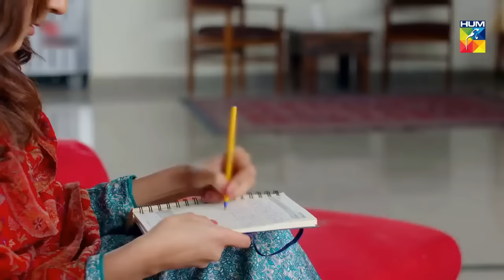Ye Dil Mera - Episode 27 - [HD] - { Ahad Raza Mir & Sajal Aly } - HUM TV Drama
Ye Dil Mera - Episode 27 - [HD] - { Ahad Raza Mir & Sajal Aly } - HUM Drama

Ye Dil Mera Official video - Hum TV official YouTube channel.

Ye Dil Mera latest Episode Full HD - Ye Dil Mera is a latest drama serial by Hum TV and HUM TV Dramas are well-known for its quality in Pakistani Drama & Entertainment production. Today Hum TV is broadcasting the Episode of Ye Dil Mera. Ye Dil Mera Episode Full in HD Quality Hum TV official YouTube channel. Enjoy official Hum TV Drama with best dramatic scene, sound and surprise.

Momina Duraid Production presents "Ye Dil Mera" on HUM TV.

Starring
Adnan Siddiqui, Ahad Raza Mir, Sajal Aly, Zarnish Khan, Mira Sethi, Farhan Ali Agha, Paras Masroor Badvi, Rabia Butt, Natasha Hussain, Adnan Tariq Qureshi, Hassan Fareed Khan, Maryam Mirza, Naima Khan, Shehnaz Aftab, Zoha Khawaja, Ejaz Ahmed Niazi, Moosa (Child), Hamza Israr, Mansoor Mushtaq & Others.

Directed By
Aehsun Talish

Written By
Farhat Ishtiaq